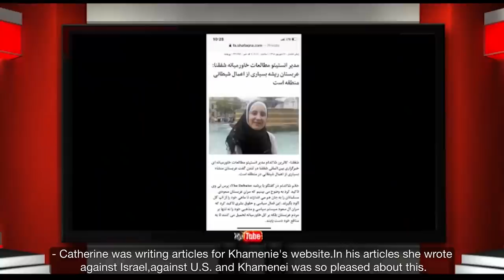A Window to the Fatherland - Monday 7 March 2022